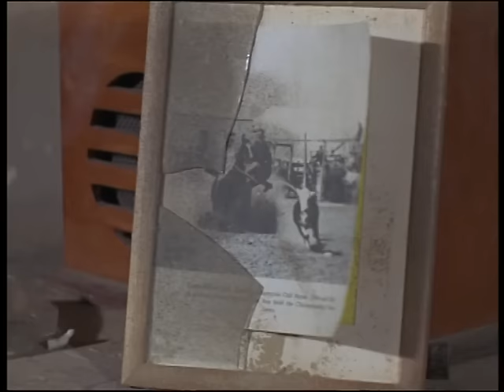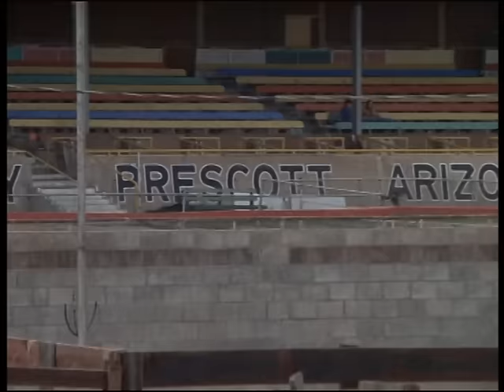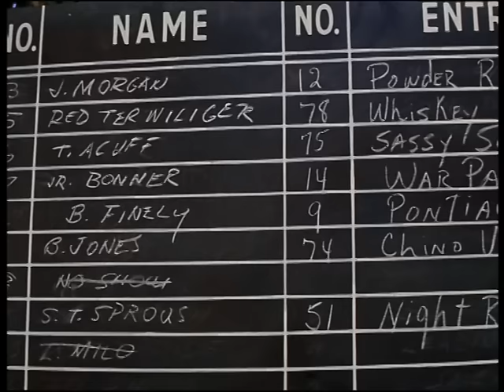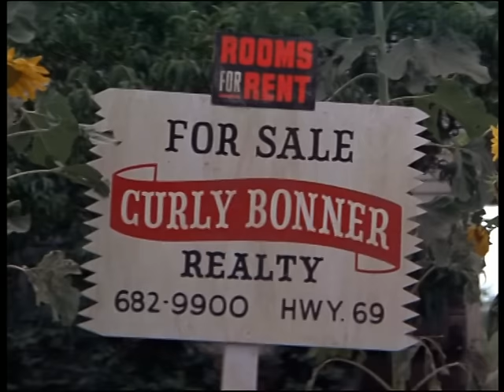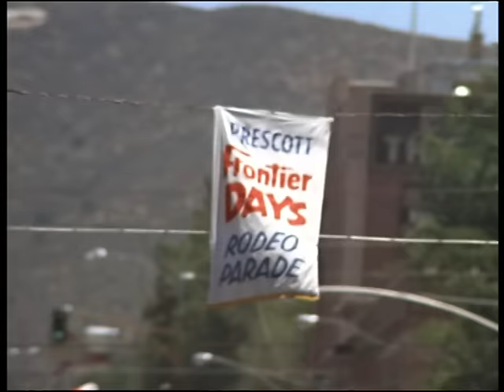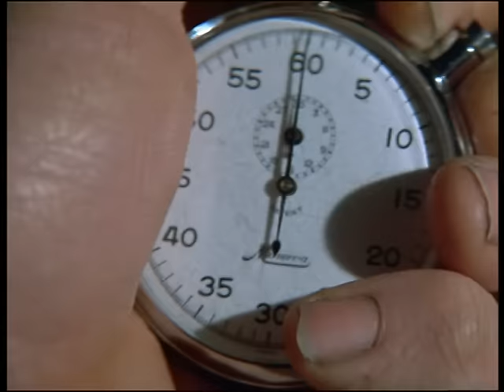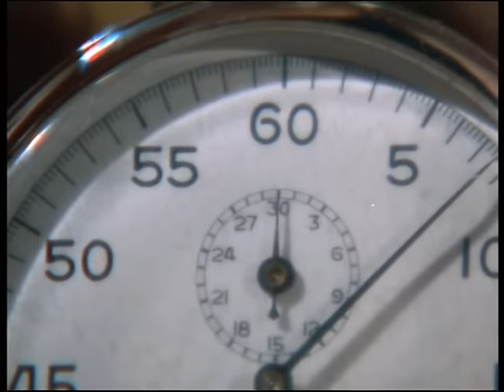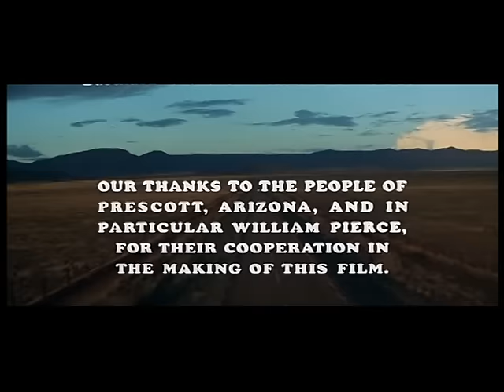STEVE McQUEEN - LE DERNIER BAGARREUR (VF)